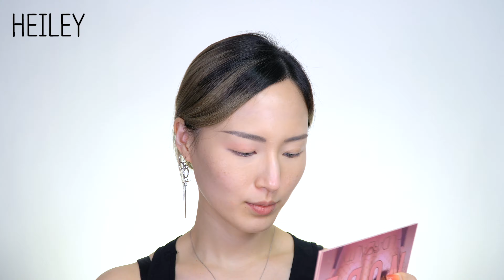힙한 교포언니 메이크업 😎 화려한 글리터 잔뜩 얹은 컷크리즈 메이크업 튜토리얼 보러오세요😘 | 후다뷰티 원브랜드💗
*이 영상은 신라면세점과 함께 합니다.*

신라면세점 유튜브에서 이벤트 진행중이니 참여하셔서 상품 겟하시길 바라요😘

평소에 도전해보고 싶었던 컷크리즈 메이크업튜토리얼 !
힙한 느낌으로다가 한 번 도전해봤습니다 🥴

오늘은 모두! 후다뷰티 제품으로 진행해봤는데요.
처음 해보는거라 조금 떨리지만
즐겁게 시청해주시길 바라요😘

커어어어다란 빅 이벤트도 있으니
한 번 씩 참여도 해주세요 😍